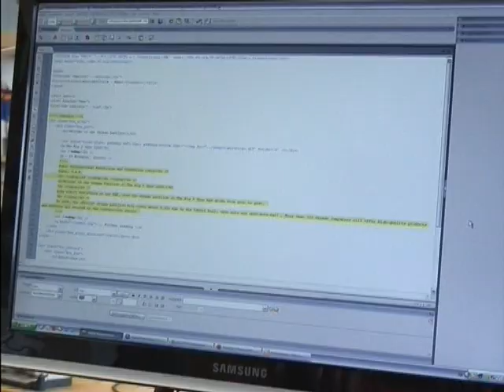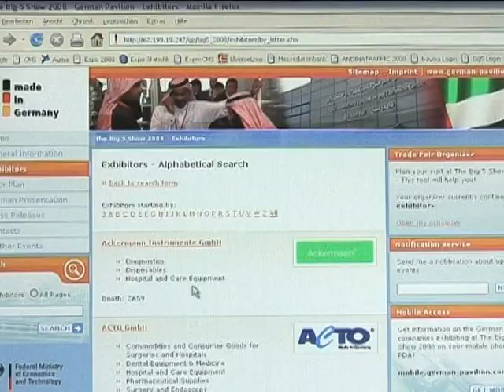A day in the life of wohlgemuth & team in Berlin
This film shows a day in the business life of the internet agency wohlgemuth & team gmbh in Berlin.